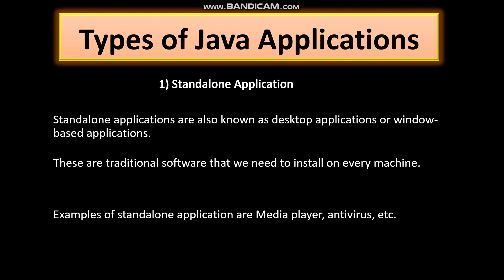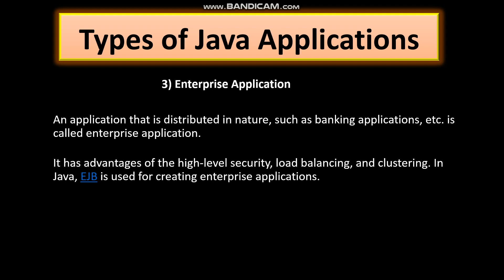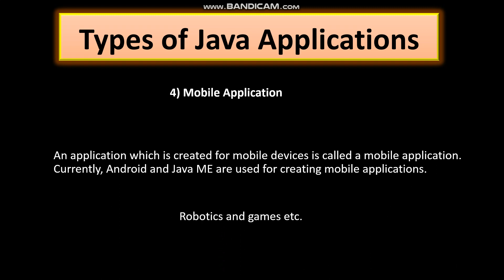Core Java Lecture - 3 || Type of Java Application in Hindi by Niketank Mogha Sir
In this lecture we are going to discuss about types of java application in Hindi.